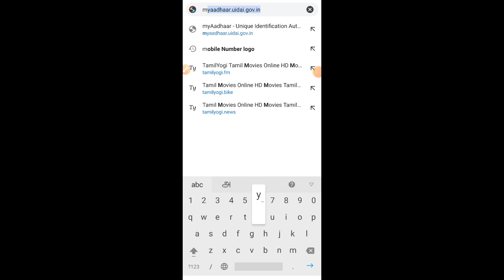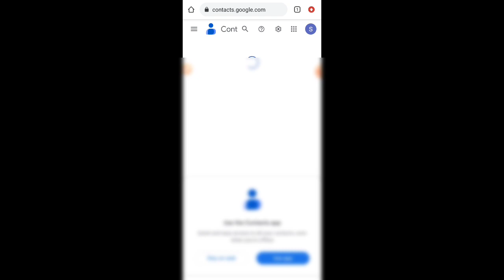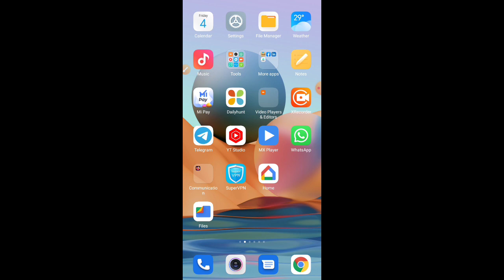how to recover deleted contact number | contact number recovery | Top Yarn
By
Top Yarn